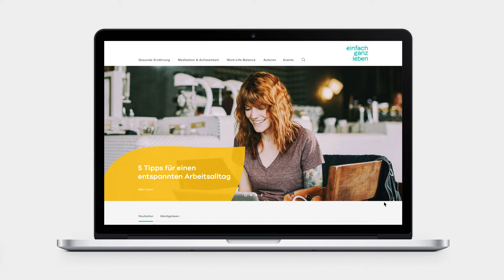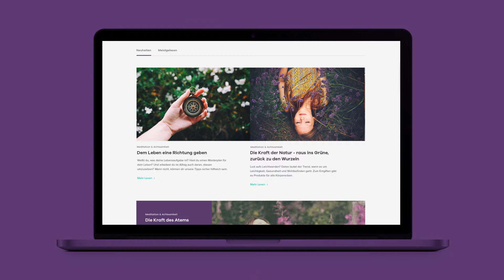EINFACH GANZ LEBEN - Deine Seite für ein bewusstes Leben.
Hier findest du viele Tipps und Videos rund um die Themen “Gesunde Ernährung”, “Meditation und Achtsamkeit” und “Work-Life-Balance”.

Noch viel mehr Tipps zu einem bewussten Lebensstil findest du

oder über all wo es Podcast gibt!

Besucht uns auch bei Facebook und Instagram.